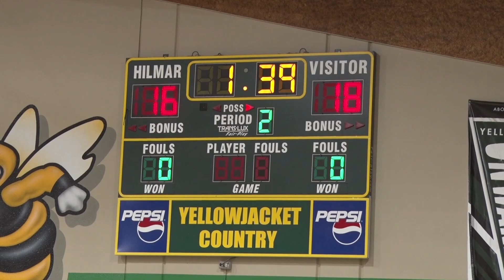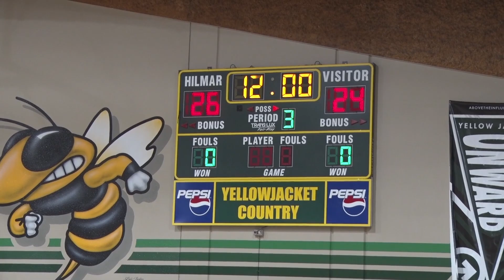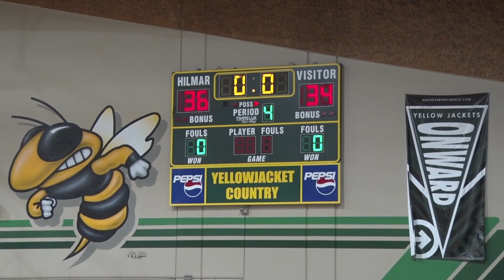2019 HIlmar High Donkey Basketball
Hilmar High (CA) seniors formed 2 teams, boys and girls on each team (for the first time). Seniors won.